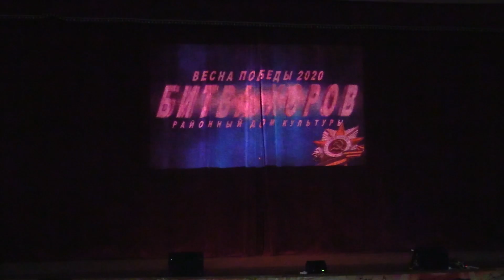Битва хоров 2020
На Битве хоров «Весна Победы 2020» свои таланты продемонстрировали финансисты региона.

Фестиваль-конкурс вокального творчества, посвященный 75-летию Великой Победы, 13 марта в Шексне. Это совместный проект  Департамента финансов и муниципальных районов.
     В конкурсе приняли участие 7 команд – от Департамента  финансов Вологодчины, а также финансовых органов Шекснинского, Сокольского, Харовского, Белозерского, Кирилловского и Вытегорского районов.
     Каждая команда исполнила по две песни военных лет.